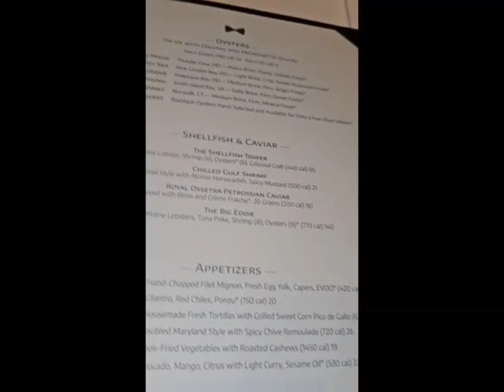Eddie V's prime seafood